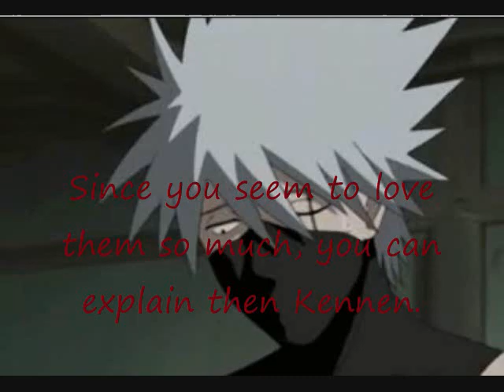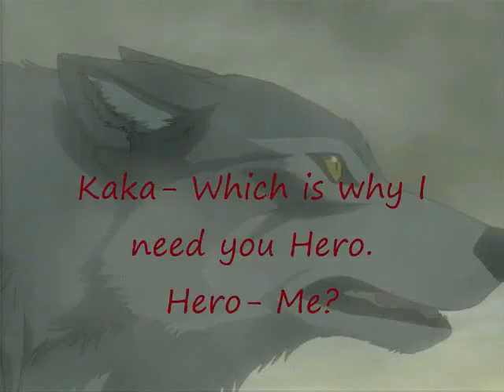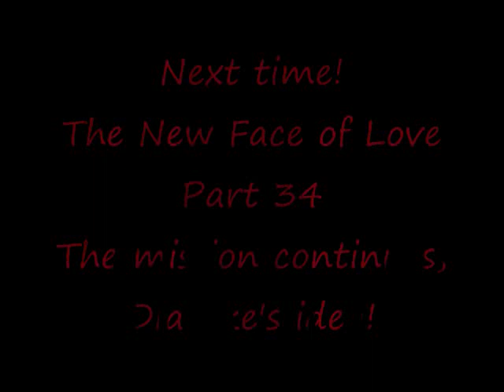Naruto The New Face of Love Part 33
Oh thank god it's out! HALALUYA! Sorry it took so long everybody. My computer is running slow. I have to get a better graphics chip... And some new keys. Hehe, it's about 1 year old actually. Oh well, I love this laptop!